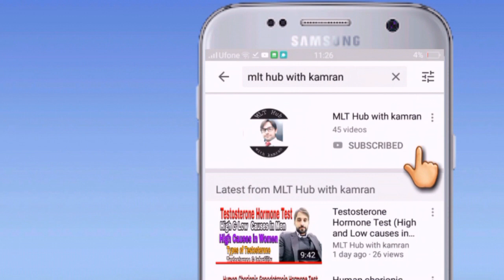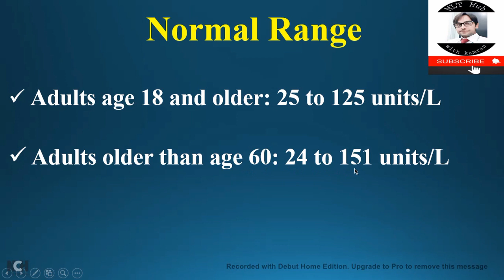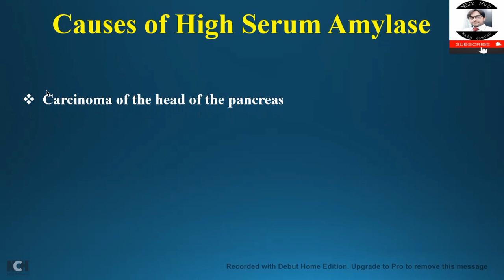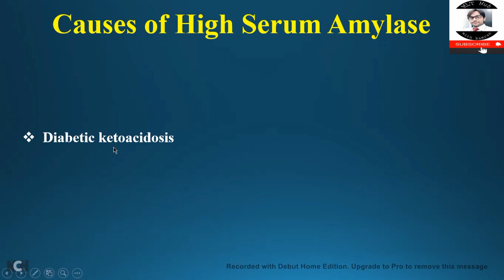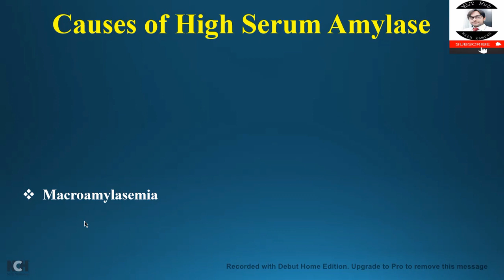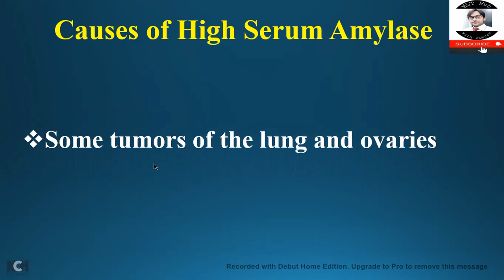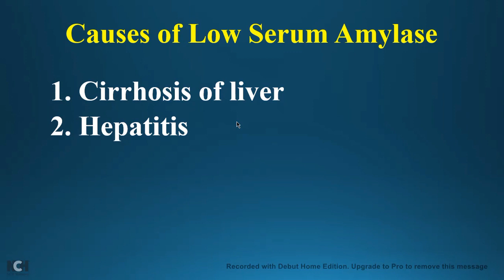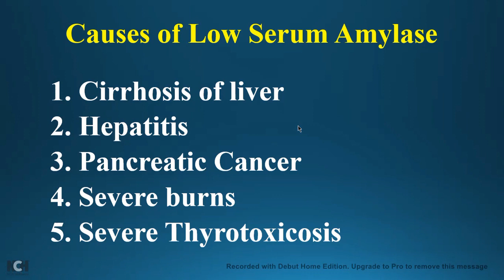Amylase Test | Causes of High and Low Amylase in Blood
Amylase is an enzyme that’s synthesized primarily in the pancreas and salivary glands and is secreted in the Gastro intestinal tract. Amylase helps to digest starch and glycogen in the mouth, stomach, and intestine. In this Video you will learn about Amylase Test.

Your Queries in the Video:
00:00 | Introduction
00:26 | What is Amylase
00:43 | Function of Amylase
01:08 | Normal Range of Amylase
01:32 | Specimen collection for Amylase test
02:03 | Causes of High Amylase in Blood
06:38 | Low Amylase causes in blood